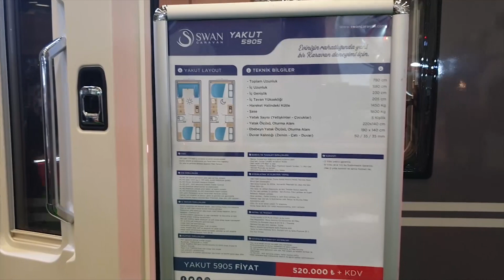Karavan ve doğaseverlerin fuarı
Doğayla iç içe yaşamayı sevenlerin tercihi olan karavanların en yeni modellerinin sergilendiği Karavanist İstanbul Karavan ve Ekipmanları Fuarı ve doğa ile iç içe olmayı sevenlerin tüm malzemelerini bulabildiği Outdoorist Fuarı, 8 Ocak Cumartesi günü, Tüyap Fuar ve Kongre Merkezi’nde kapılarını açtı. 16 Ocak 2022 Pazar gününe kadar açık olacak olan fuarlar, hafta içi her gün saat 10.00 ile 19.00 arası ziyaret edilebilecek. Ntv.com.tr editörü Murat Şahin Karavanist ve Outdoorist Fuarları'ını gezdi.